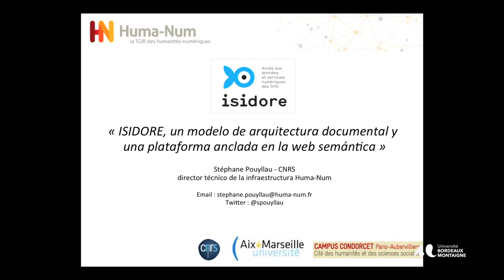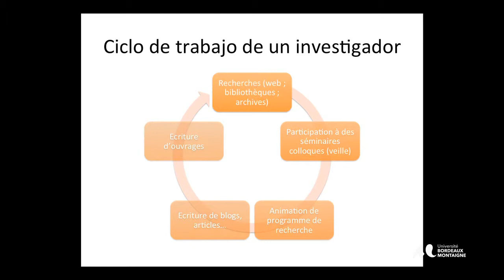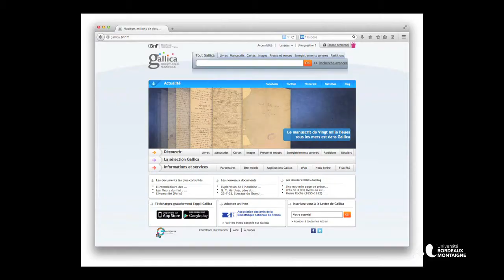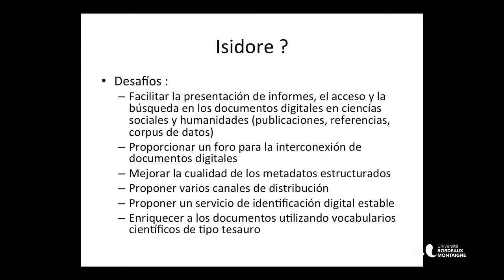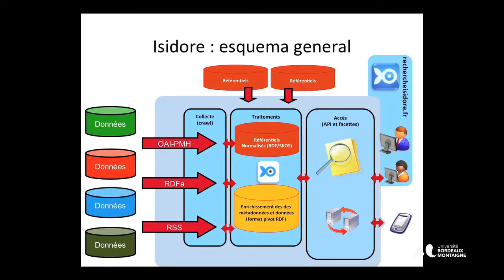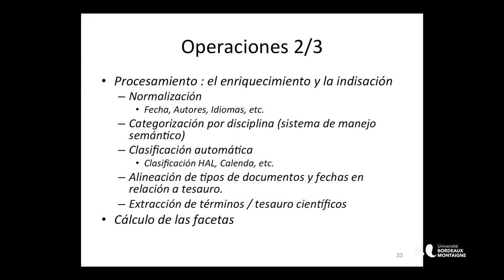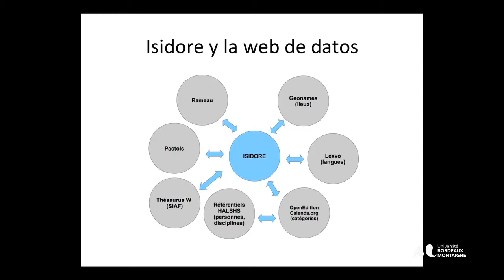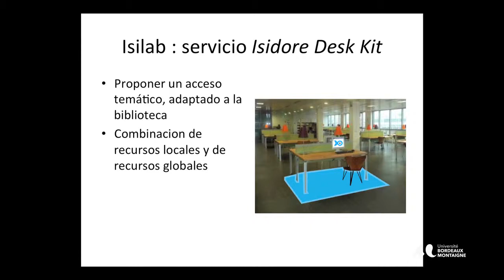"Nuevas propuestas del meta-motor de búsqueda Isidore del CNRS"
Nuevos desarrollos técnicos para la recuperación de datos OAI-PMH y su difusión/ disemina-ción : por Stéphane Pouyllau

Jornadas REDIAL - 25 años de REDIAL

REDIAL, Réseau Européen d'Information et de Documentation sur l'Amérique Latine, a été créé à l'Université de Bordeaux 3, aujourd'hui Université Bordeaux Montaigne, en 1989. La dimension internationale et le rôle de REDIAL dans la diffusion numérique de la recherche en sciences humaines et sociales sur l'Amérique latine en font une association professionnelle exceptionnelle. Ce réseau regroupe 38 bibliothèques, centres d'information ou de documentation, services d'archives travaillant sur l'Amérique latine dans 11 pays européens : Allemagne, Autriche, Belgique, Espagne, France, Pays-Bas, Pologne, Portugal, Royaume Uni, Russie et Suède. Au cours de trois journées d'échanges, les membres du REDIAL préciseront leurs méthodes pour développer leur système de bases de données en coopération avec le système Isidore mis en place par la TGIR Huma-Num du CNRS, leur revue internationale Anuario Americanista Europeo en coopération avec le portail Revues.org et construiront leur projet Americanae.